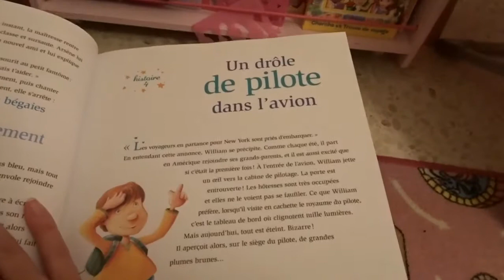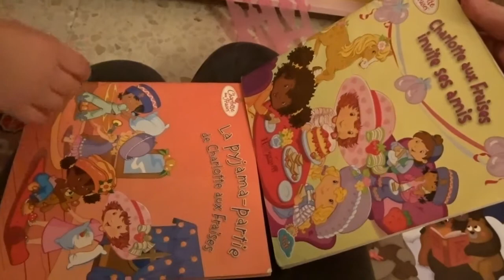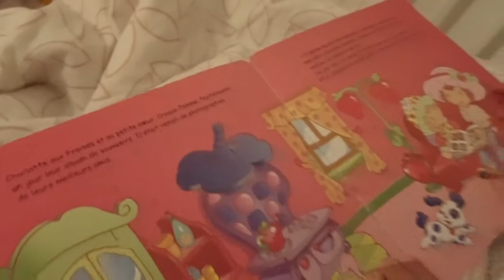Vlog #18 "un dimanche de flémmard"